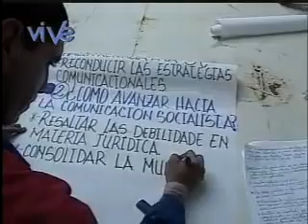Programa Especial - Hacia la Comunicación Liberadora 26/02/11 parte 2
Programa especial donde los participantes intercambian opiniones acerca de varios temas en torno a la comunicación liberadora. Tocando elementos como la comunicación popular, los consejos populares de comunicación, las radios comunitarias, los medios alternativos y comunitarios y la política comunicacional en revolución.